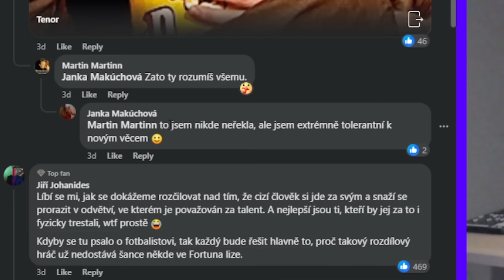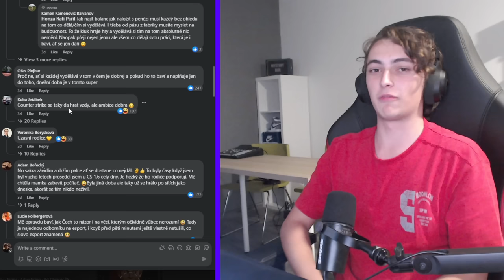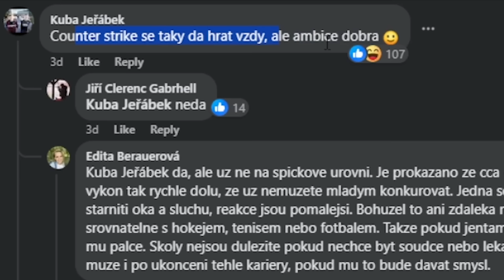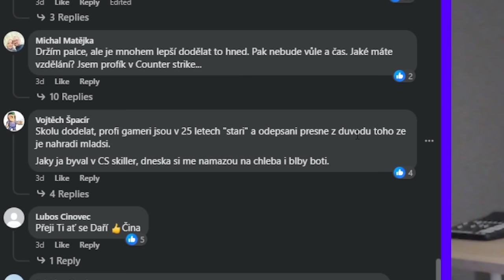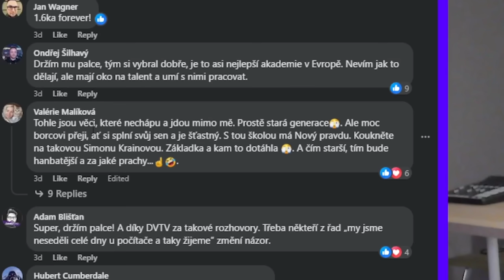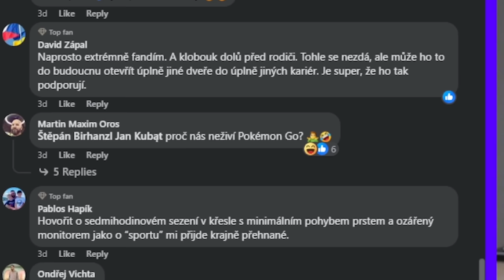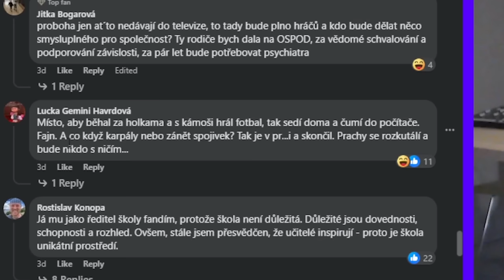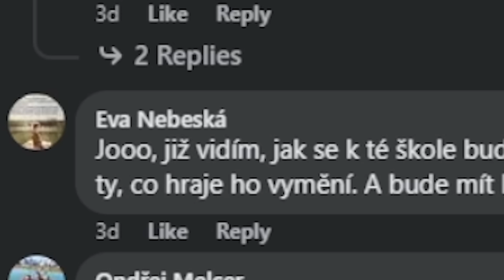Proč Češi Nesnáší Mladé Hráče Videoher?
Oldřich "PR" Nový a sprcha studených komentářů, která se objevila u jeho rozhovoru pro DVTV. Pojďme na ně zareagovat, protože tento národ neví ani co je esport, ani co je Counter-Strike.

Editor: fortless